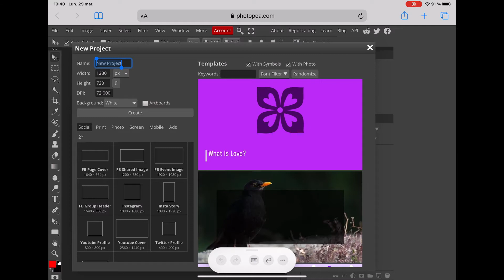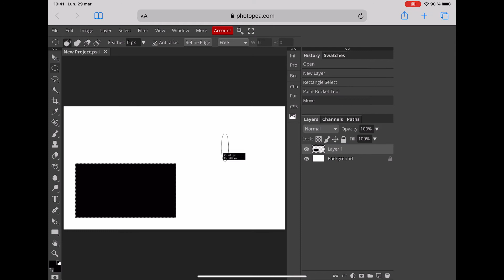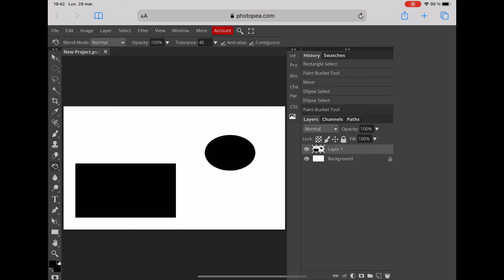Photoshop gratuit sur IPAD 2021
Photoshop gratuit sur iPad
Free photoshop in iPad
Photoshop sans téléchargement